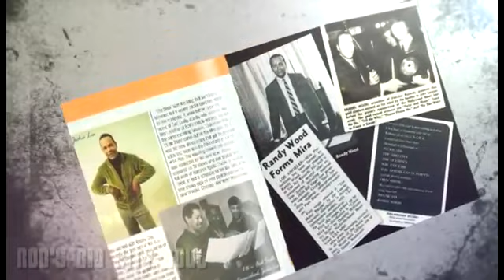OLYMPICS 'I'LL DO A LITTLE BIT MORE'